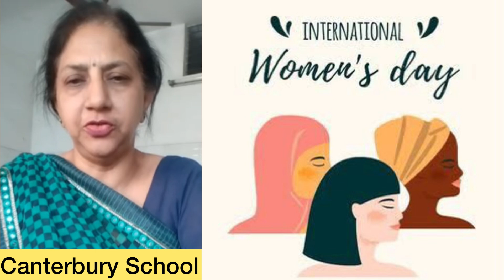VIEWS ON INTERNATIONAL WOMEN’S DAY—08-03-2023